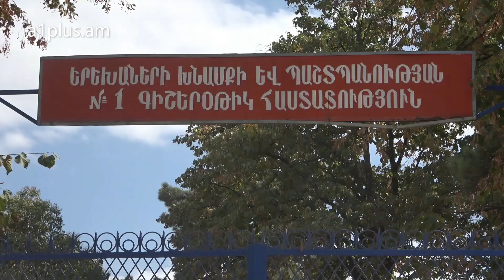Ասկերանի շրջանը օգնություն է խնդրել ՌԴ խաղաղապահներից՝ խաղողի բերքահավաքի անվտանգության հարցում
«Администрация Аскеранского района обратилась за помощью по обеспечению безопасности при сборе урожая винограда, так как виноградники находятся вдоль линии разграничения. Обеспечение безопасности при сборе урожая будет продолжаться в течении двух недель», - сказал представитель российского миротворческого контингента Алексей Иванов.

Сбор ягоды винограда на плантациях, расположенных вдоль линии разграничении, начался в селении Храморт, Аскеранского района Нагорного Карабаха для заготовки виноградной продукции.

«Мы сегодня начали сбор урожая, под охраной миротворцев. Наш директор решил отправить в детский дом, часть урожая, дети были очень рады. На сегодняшний день урожайность хорошая, при помощи миротворцев мы всё-таки смогли начать сбор», - рассказал представитель винного предприятия Апик Артесян.

Сборщики добровольно изъявили желание передать свой первый урожай детям в школу-интернат г. Степанакерт.

 «Сегодня мы приступили к сбору урожая и привезли его для наших детей. Миротворцы обеспечили нашу безопасность при сборе урожая. Мы решили первым урожаем поделиться с нашим детским домом», - сказала представитель винного предприятия Анна Саркисян.

Весной этого года российские саперы провели очистку местности от взрывоопасных предметов, обеспечив безопасный уход за виноградниками, а также сбор ягоды в срок.

В соответствии с договоренностями, указанными в совместном заявлении Президента Российской Федерации, президента Азербайджанской Республики и премьер-министра Республики Армения, с 00 часов 00 минут по московскому времени 10 ноября 2020 г. объявлено полное прекращение огня и всех военных действий в Нагорном Карабахе.

Для контроля за прекращением огня и военных действий в Нагорном Карабахе развернут миротворческий контингент Российской Федерации.